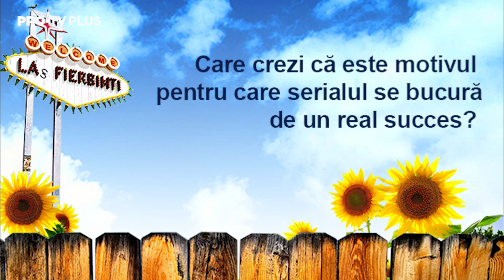Costi Diță - despre timp, replici și succes, într-un interviu legat de serialul Las Fierbinți